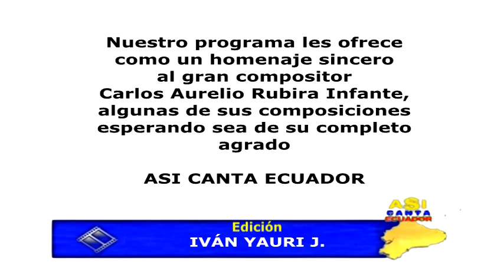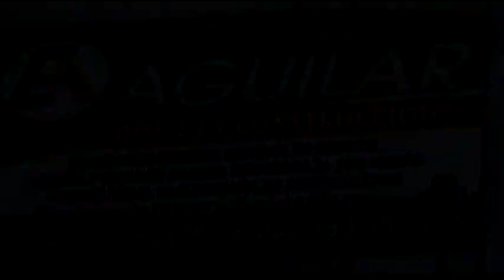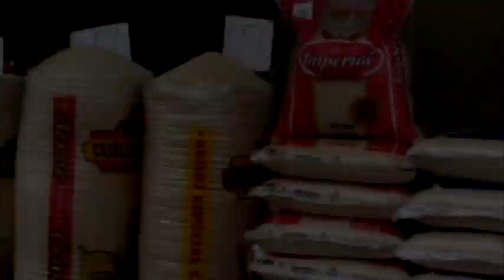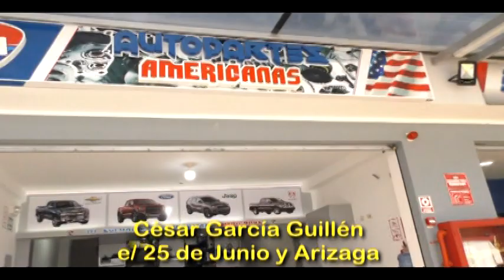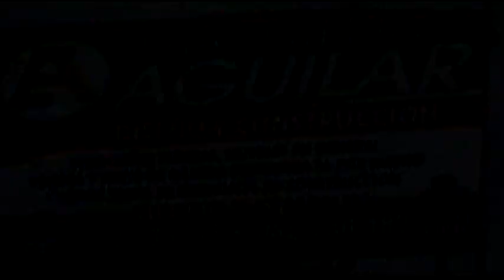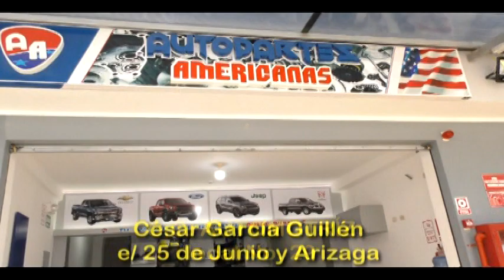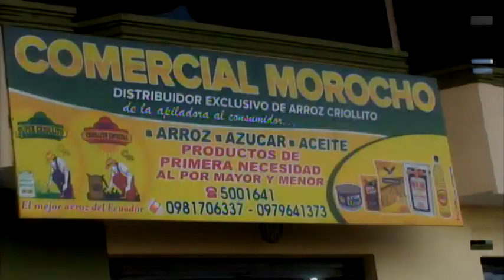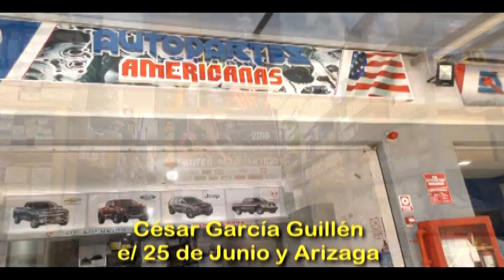ASI CANTA ECUADOR Septiembre, 20 del 2018